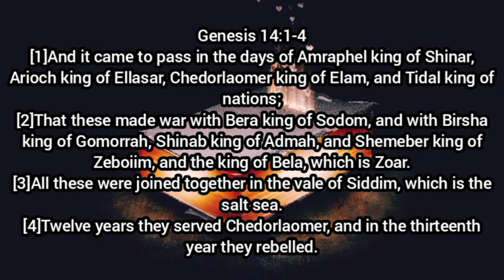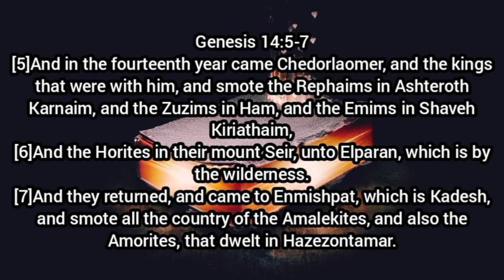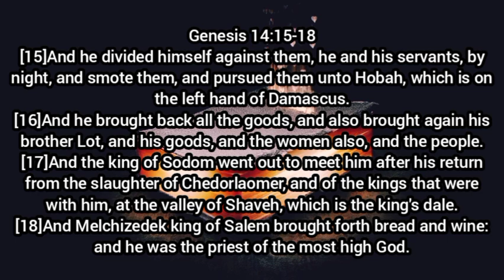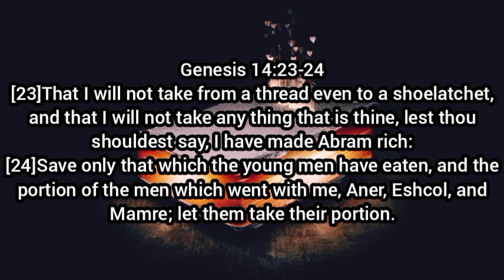Holy scriptures audio: Genesis chapter 14 | With Text (English)